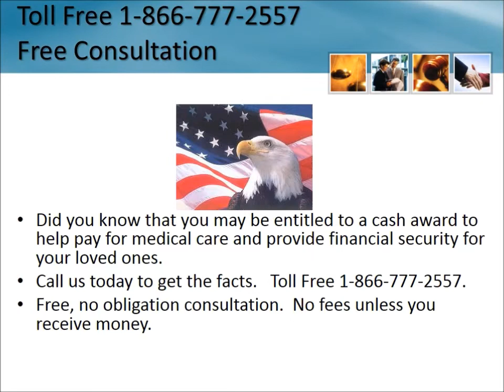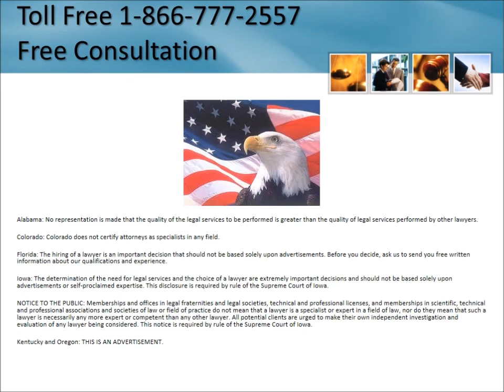Mesothelioma Lawyer South Houston Texas 1-866-777-2557 Asbestos Lawsuit TX Lung Cancer Attorneys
Mesothelioma Lawyer South Houston Texas 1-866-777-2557 Asbestos Lawyers Texas Lung Cancer Attorneys Free Consultation - No Fees Unless You

Receive Money - Mesothelioma Lawsuit Texas

Serving entire State of Texas including:

Long Branch
Mabank
Maypearl
Crane
Roosevelt
Bellville
Holliday
Beasley
Ringgold
La Joya
Hamlin
Manchaca
Galena Park
Fredonia
Blanket
Weesatche
Rising Star
Alanreed
Raywood
Tyler
Mont Belvieu
White Oak
Salado
El Campo
Broaddus
Hallsville
Nada
San Ygnacio
Hutchins
Crystal City
Mineola
Hamshire
Baird
Goree
Ralls
Chandler
Danciger
La Victoria
Petrolia
Stowell
Lovelady
Elmo
Hitchcock
Garciasville
Roby
Bluff Dale
Minden
Ace
Llano
Bloomburg
De Leon
Paradise
Joaquin
Eola
Elkhart
Oakwood
Loop
Rio Vista
Moran
Nazareth
Harwood
Crandall
Schertz
Liberty Hill
Temple
San Isidro
Brookshire
Maryneal
Bebe
Leakey
Tahoka
Detroit
Texas City
Eddy
Avalon

    symptoms, commercial, settlement, case, settlements, peritoneum, lung cancer claims, treatment, attorneys, trust fund, diagnosis,

law firm, lawyers, legal, veterans, navy veterans, naval shipyards, workers, vets, compensation, victims, risk factors, stomach,

survival rate, prognosis, class action,